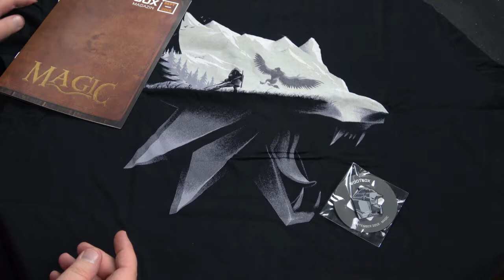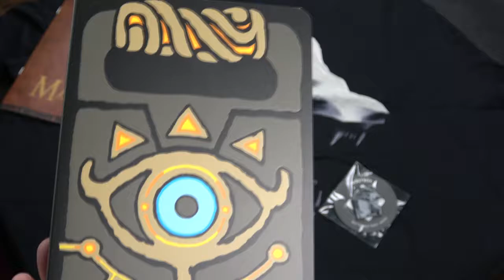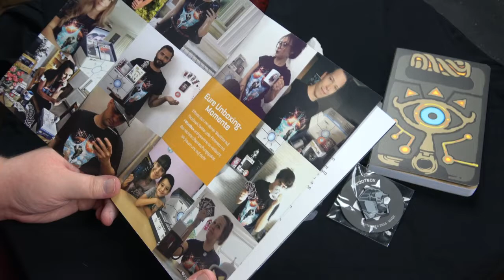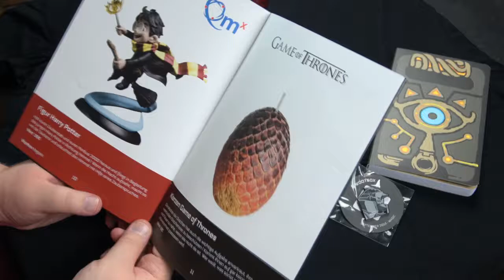Wootbox Magic - September 2018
Email rutanaunboxing(at)gmx.de